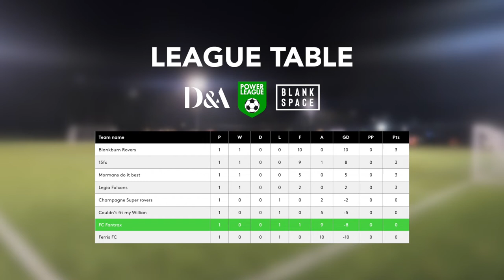Blankburn Rovers F C Week 1